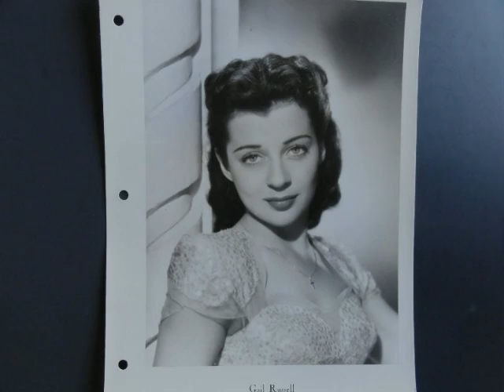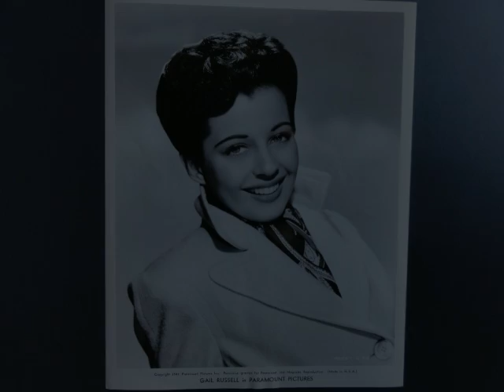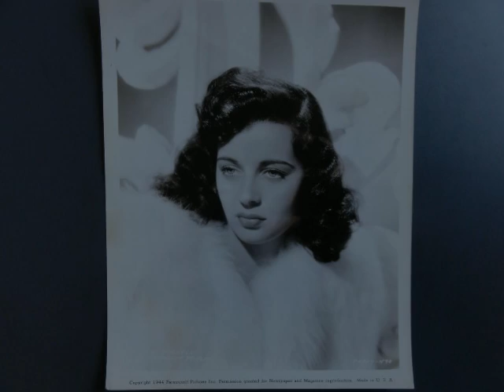GAIL RUSSELL TRIBUTE #40-"HOLLYWOOD'S HARD LUCK GIRL"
No tale of a Hollywood Star is as triumphant, and tragic,as that of Gail Russell (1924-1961). Discovered at seventeen years of age by Paramount Talent Head William Meiklejohn in 1942, when he picked up a pair of her high school classmates whom had skipped school to spend a day at the beach. The two boys told Meiklejohn of the prettiest girl in their school whom they called "The Hedy Lamarr of Santa Monica". Later signed by Paramount,and with only one week's training, Gail was cast in her first film,"Henry Aldrich Gets Glamour",in 1943. In 1944,in only her third film, she was cast in the lead role of Stella Meredith in the classic film of the supernatural,"The Uninvited",and became a star overnight at the young age of nineteen. Yet haunted by a childhood inferiority complex,and a severe case of stage fright, Gail's career was a constant battle against emotional distress,and latent melancholia. This led to a psychological dependence,and later a physical addiction, to alcohol. Gail's contract with Paramount Studios was terminated in November,1950, when studio executives discovered that she  had become an alcoholic. Gail was arrested in 1953 for drunk driving, hospitalized in 1954 for hepatitus, arrested again in 1955 for hit and run driving. She made a famous "movie comeback" in 1956 when loyal friend John Wayne cast her in "Seven Men From Now", a Randolph Scott Western produced by Wayne's movie company, Batjac Inc. However, Gail's movie comback was short lived, as she was arrested once again for drunk driving when she crashed her new car into the front entrance of Jan's Coffee Shop in West Los Angeles on July 4th,1957. Her career went steadily downhill from then, on August 27,1961, Gail was found dead in her small apartment in West Los Angeles, surrounded by empty vodka bottles. She was only thirty-six years old. One of the greatest regrets in my life is the fact that I was not able to help Gail when she needed it,yet I had my own Karma to fulfill. In Loving Memory to an Unforgettable Star, who never had the lasting happiness she so richly deserved. From your Dear Friend,Steve. Song,"You're Still You", by Josh Groban.